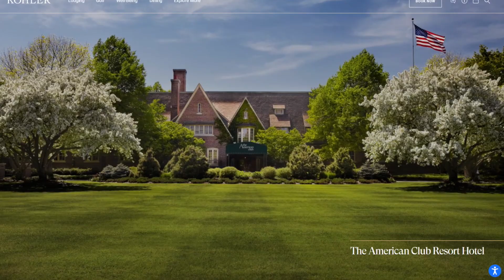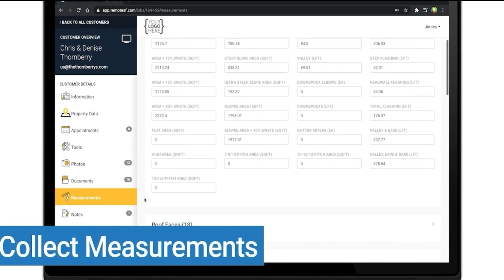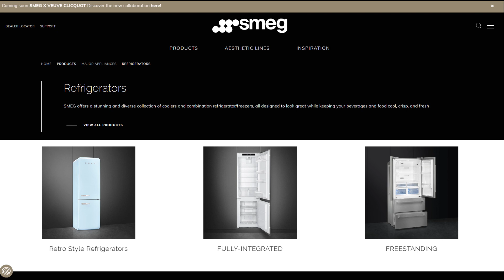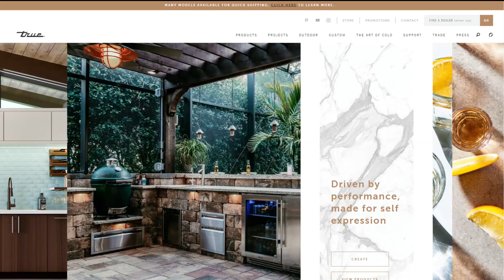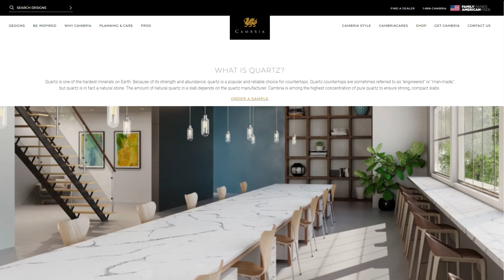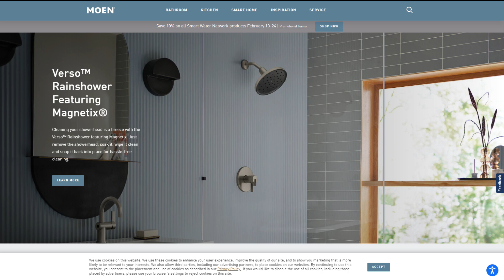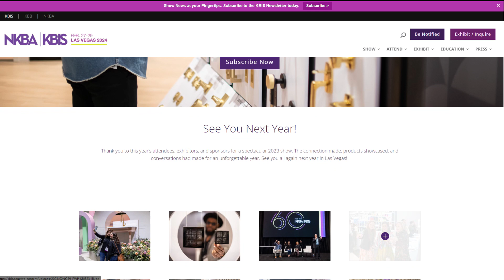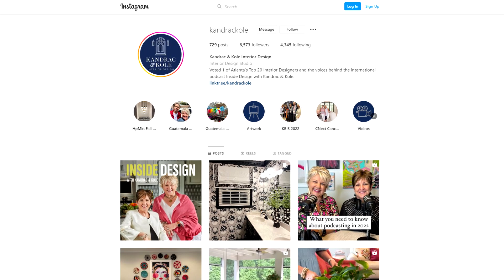Kitchen and Bath Trends 2023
The Kitchen and Bath Show just took place in Las Vegas. During this episode, we dive into the emerging kitchen and bath trends for 2023. Although we weren’t able to attend, we got the inside scoop from friends who were there in person. Listen to this episode to hear their takeaways and what we are most excited about this year.

KEY TAKEAWAYS:
You don’t know what you don’t know–so stay close to an interior designer who keeps up with the latest innovations.
Pandemic-driven trends are still strong–wellness, organic textures and materials, and the expanding kitchen are all trends that are here for a while.
Color is back! When considering a kitchen or bath new build or renovation, consider bringing brave pops of color to your cabinets and appliances.

RESOURCE LINKS:
Kandrac & Kole Website
Kandrac & Kole on Instagram
Kandrac & Kole on YouTube

BIO:
Kandrac & Kole was voted one of Atlanta’s Top 20 Residential Interior Designs by the Atlanta Business Chronicle and has been featured on HGTV as well as in The New York Times, Atlanta Homes & Lifestyles, Better Homes & Gardens, Southern Home Magazine, and many others as well as participants of the One Room Challenge Spring 2020. Kandrac & Kole has established a well-known reputation for their approachable, dynamic personalities, signature use of color and pattern, and one-of-a-kind, custom designs.

As industry experts for residential and commercial design, Joann Kandrac & Kelly Kole share upbeat and entertaining narratives regarding their design projects, travels, and personal stories on their popular blog, their podcast, and via national speaking engagements. Joann and Kelly’s love and commitment to the power of interior design also extends towards their charity work throughout the U.S. and Guatemala.

High Point is the largest home furnishings market in the country, and we highly recommend you attend. Registration is now open for the upcoming April market. If you are with the trade and you are not familiar or comfortable tackling High Point on your own, then be sure to register for the free Insiders Tour. This year they are doing something different, and there will be three ½ day tours on Friday, April 21stand, a full-day tour on Saturday, April 22nd. We will be hosting a curated tour complete with lunch on Saturday, so be sure to sign up